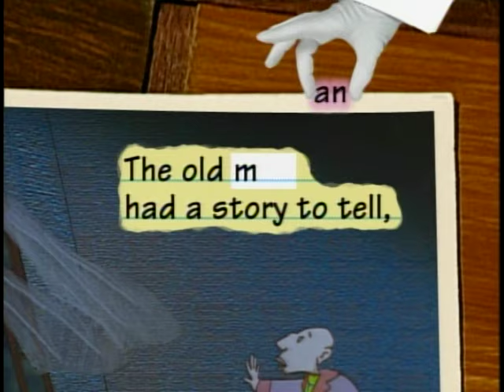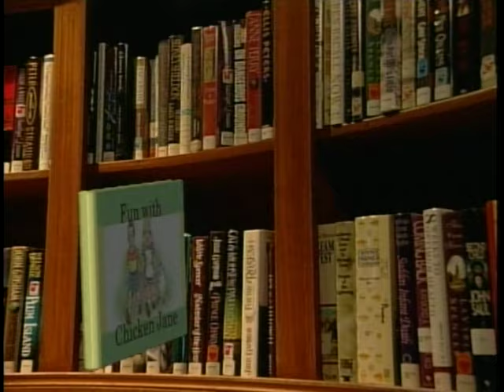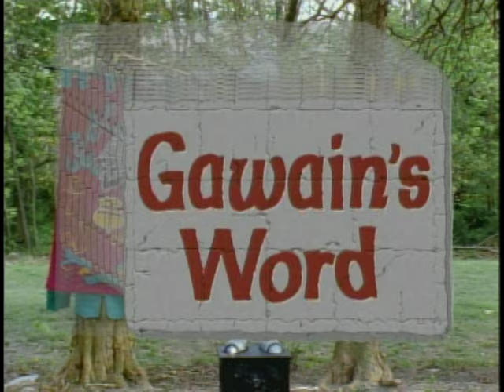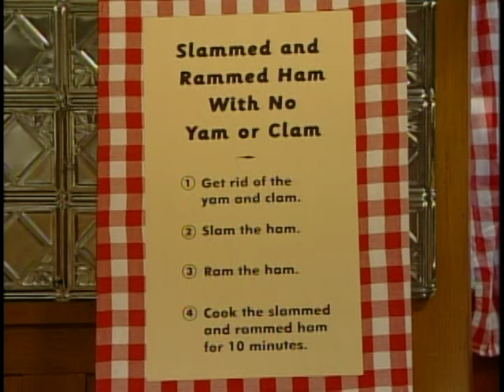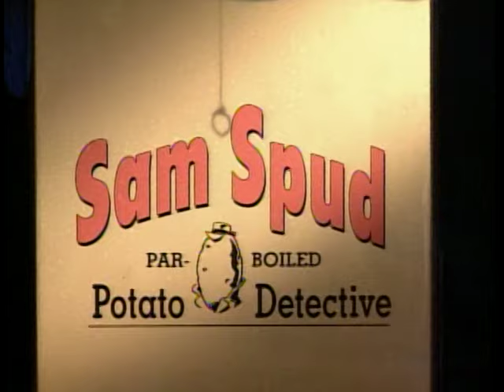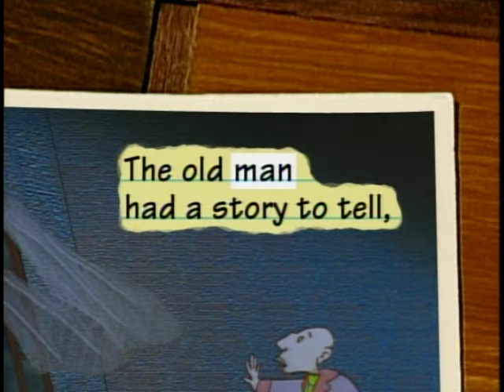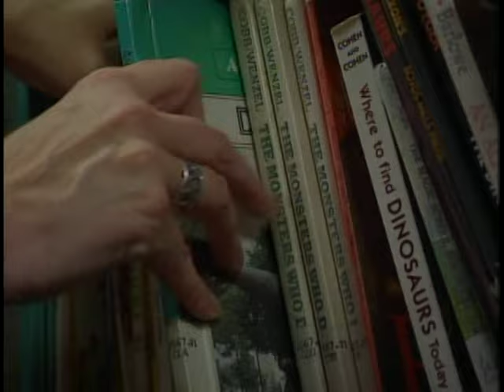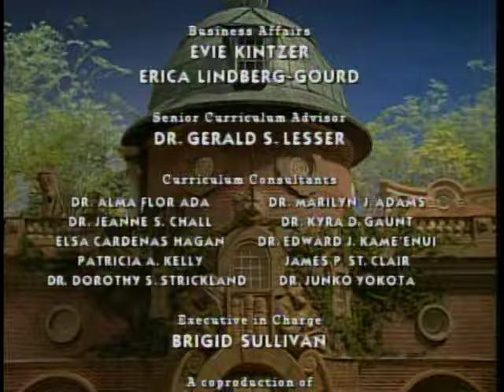Between The Lions: The Old Man